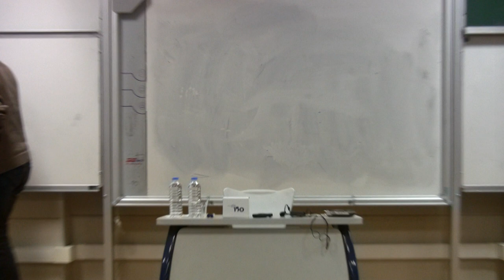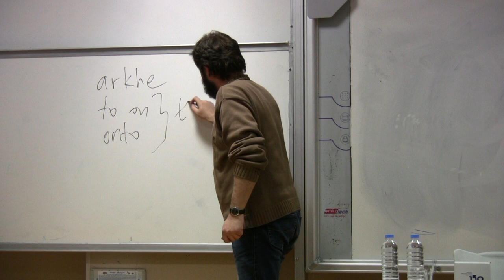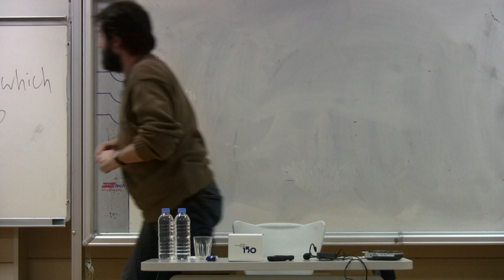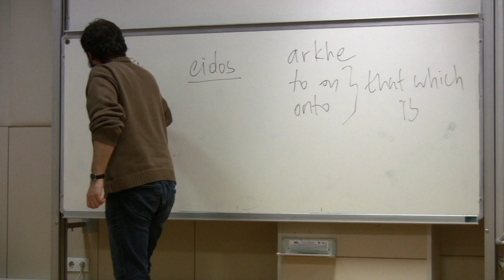"İnanmanın Sınırları ve Devrimin Sonsuzluğu - Kaan Atalay " #1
Lecture Series Does Not Exist #1
Platon-Devlet Ekseninde
"İnanmanın Sınırları ve Devrimin Sonsuzluğu"
Konuşmacı: Kaan Atalay
6 Aralık 2013
Yer : Boğaziçi Üniversitesi
Part-1